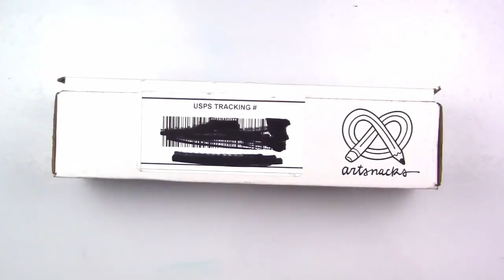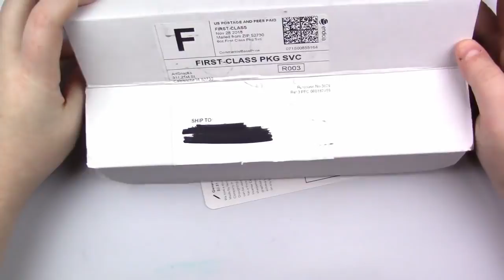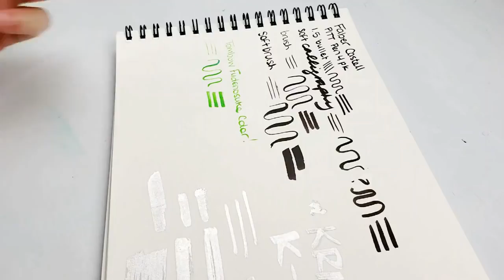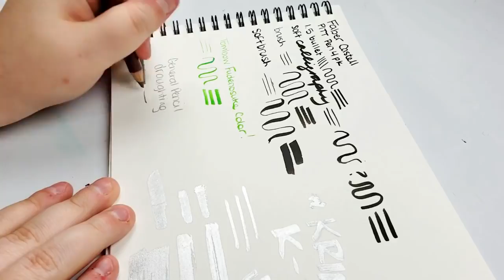SUPER SHINY MARKER! Artsnacks Unboxing + Review ~ December 2018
♥ OPEN ME FOR SUPPLIES + INFO ♥

Today I'm going to be unboxing the December 2018 Artsnacks box! Lots of pens, and a SHINY MARKER!

If you are unfamiliar with what Artsnacks is, they are a monthly art supply subscription service, giving 4-6 arty goods in each box. They deliver monthly goodies, for $24 per month for US buyers, and $24 plus $10 for International buyers!

If you would like to purchase an Artsnacks box, you can do so

Art materials used in this video:
KRINK K-75 Marker
Tombow Fudenosuke Colors Brush Pens
General's Draughting Pencil
Faber Castell PITT Pens set of 4
Strathmore Bristol Paper

Amount of time taken to complete this piece:
45 minutes

Please do not feel obligated to use these links, however! If something is more expensive than somewhere else, feel free to get the better deal. After all, we're not made of money!